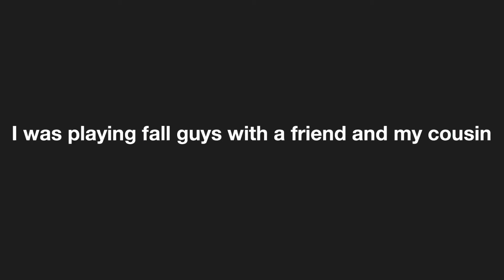FINNEZY WINS HIS FIRST FALL GUYS MATCH